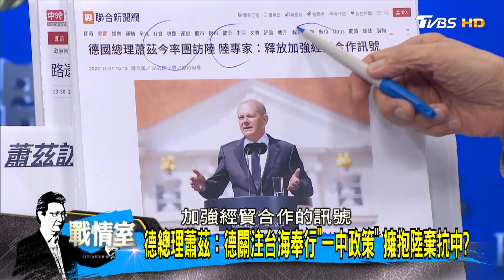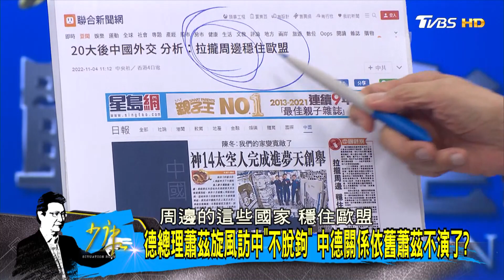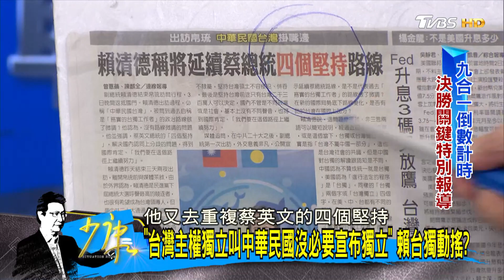【少康精選】賴清德:台獨指台灣不屬中國一部分 台獨再定義逐大位? 少康戰情室 20221104